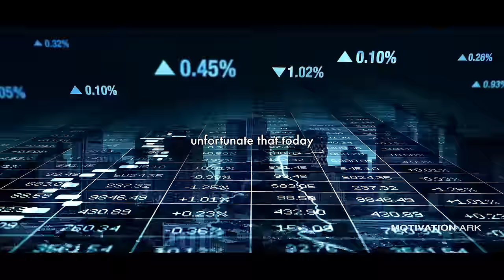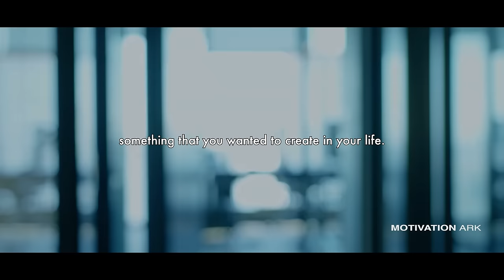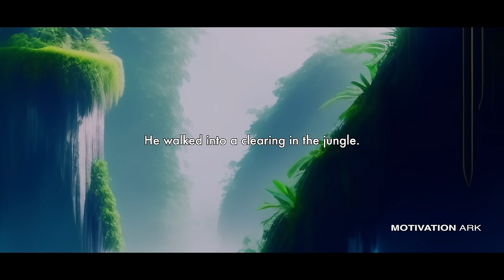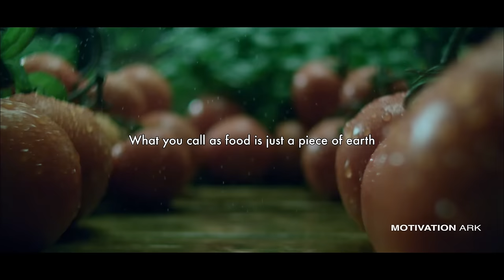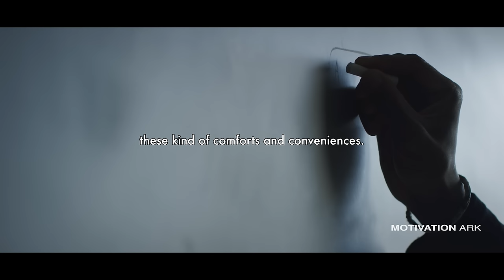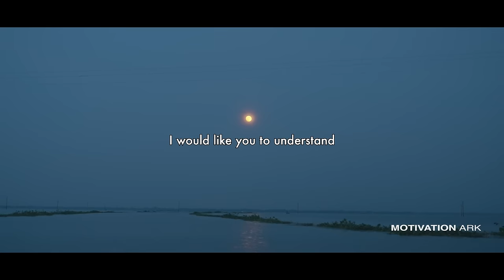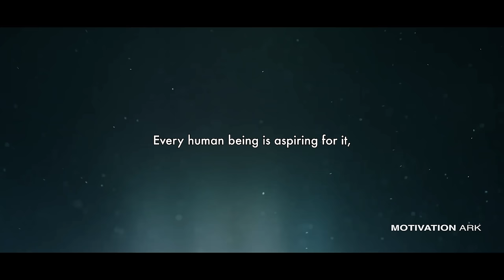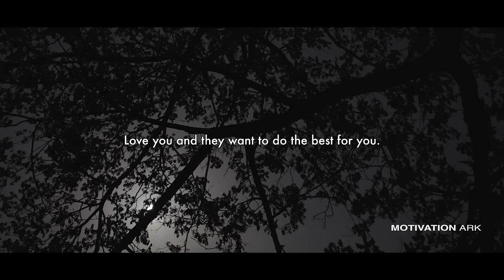Inner and Outer Management - Sadhguru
Speaker:
Sadhguru

⚫️ Sadhguru
Jagadish "Jaggi" Vasudev, known by the honorific title Sadhguru, is an Indian yoga guru and proponent of spirituality. He has been teaching yoga in southern India since 1982. In 1992, he established the Isha Foundation near Coimbatore, which operates an ashram and yoga centre that carry out educational activities.

1) This video has no negative impact on the original works
2) This video is also for teaching purposes
3) It is transformative in nature
4) I only used bits and pieces of the videos  to get point across where necessary